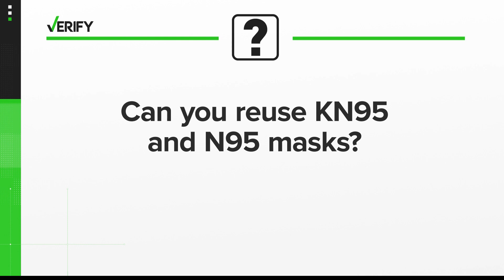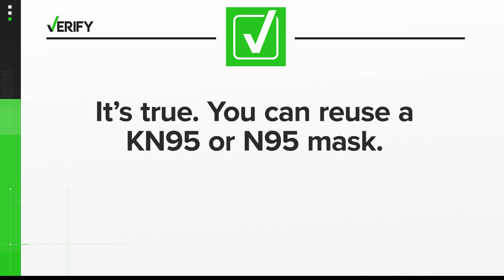VERIFY: Can you reuse N95 or KN95 masks?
Our VERIFY team looks into whether you can reuse what doctors now say is the most effective mask against Covid-19.